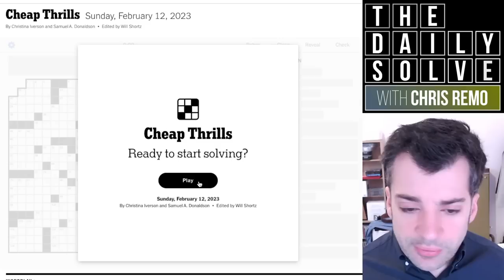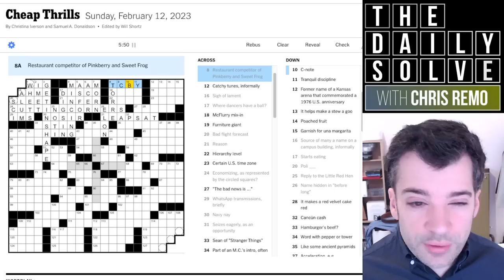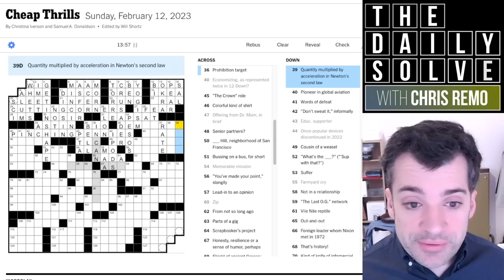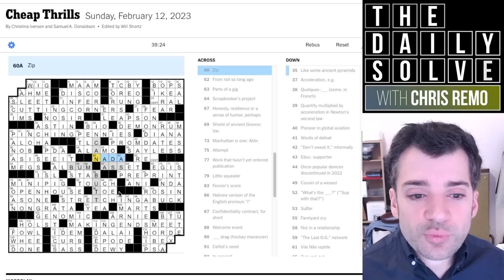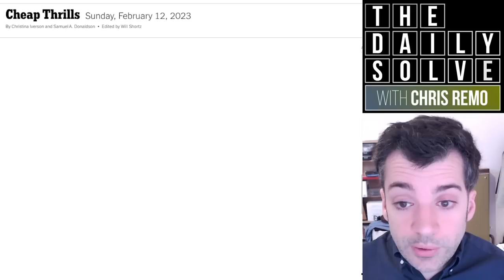Sunday: Packing Lots of Theme into One Grid! - 12 February 2023 New York Times Crossword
Today's crossword has thematic material aplenty—enough for multiple days' worth of themes if this weren't a big Sunday grid. Join me for this multifaceted solve!

This is the New York Times crossword puzzle for Sunday, 12 February 2023:

00:00 Introduction
01:49 Today’s solve
41:57 Puzzle recap
44:24 Yesterday’s clues
46:05 Epilogue